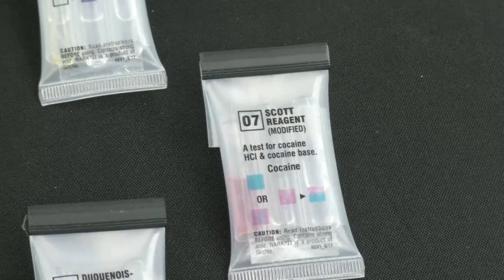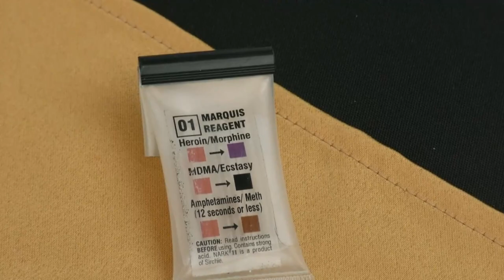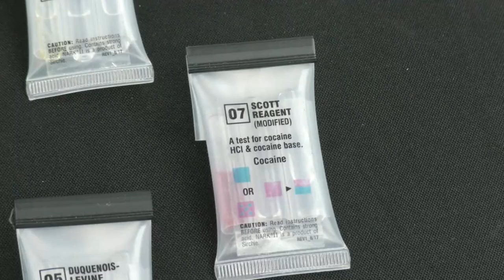La tecnología es parte de las investigaciones de OIJ, analizar una escena del crimen es todo un reto